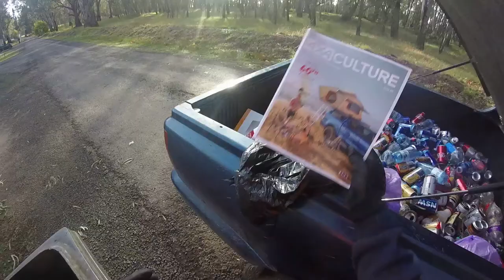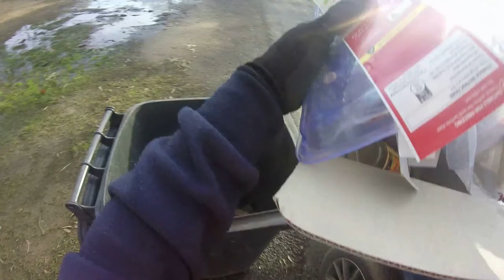DUMPSTER DIVING RIVER LEVER IS UP MORE THEN I HAVE SEEN